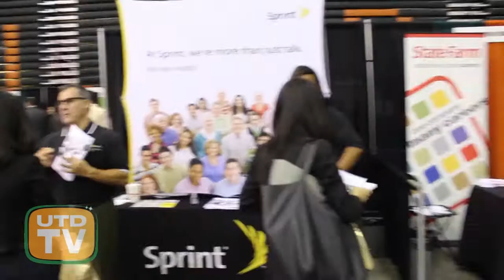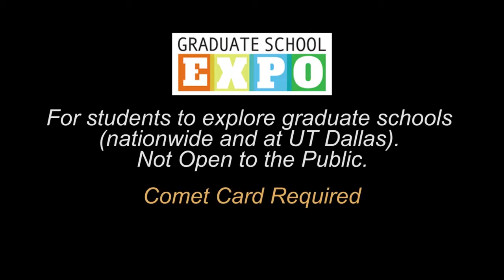Career Expo Special Report - October 15, 2013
Reporter Stanley Joseph gives us insight into what goes on at a career fair and interviews several participants to give you an idea of what to expect if you decide to go to one of these events as well.